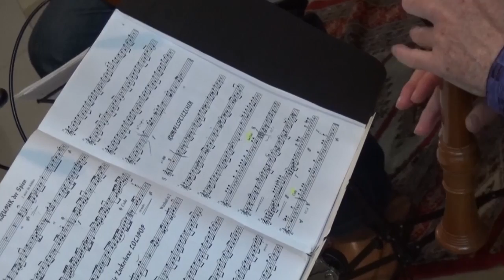Lawall Hermann Easy Duos op 49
Lawalls Krupuk, Lolipop & Co aus 12 leichte Duette op.49 sind attraktive Stücke, die immer wieder überraschen. Junge Flötisten haben mit ihnen Preise bei 'Jugend musiziert' gewonnen, aber auch erstklassige Solisten können mit ungewöhnlichen Effekten brillieren.

Martin Hermann recorders
Georg Lawall guitar

Yoa, die Traumfee   0:11   Mug und Mag, die Elfenkinder  2:18  Snaki, der Schlangenbeschwörer  4:06    Krupuk, der Spion   7:05   Die Zuckerhexe Lolipop  8:50   Rumpelstilzchen  10.22

Lawalls Krupuk, Lolipop & Co from 12 easy duos op.49 are attractiv pieves with many surprising effects. Young musicians won awards in 'Jugend musiziert', but also professionals where successful with these colourful gems.